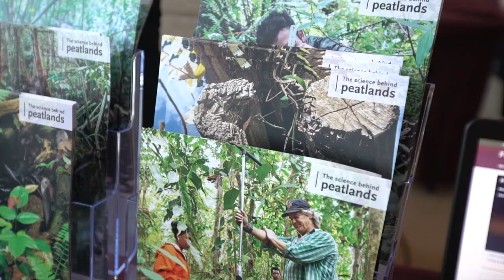Global Landscapes Forum: Peatlands Matter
The Global Landscapes Forum: Peatlands Matter event brought together more than 400 attendees in Jakarta, another 1,000 online, and reached more than 9 million people on social media. Bringing together local and global actors, the event aimed to accelerate positive action in the management of peatlands around the world.